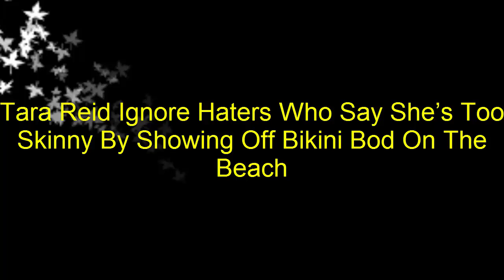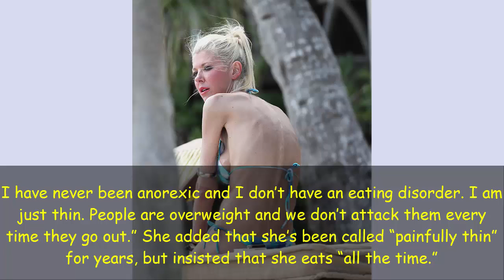Tara Reid Ignore Haters Who Say She’s Too Skinny By Showing Off Bikini Bod On The Beach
While vacationing in Mexico, Tara Reid proudly rocked a blue bikini on the beach, despite years of criticism for being ‘too thin.’ See the pics here!